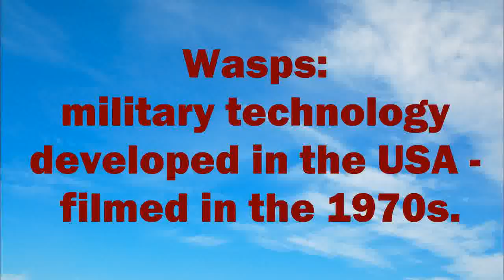WASPS: military technology developed in the USA - filmed in the 1970s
WASPS: military technology developed in the USA in the 1970s.